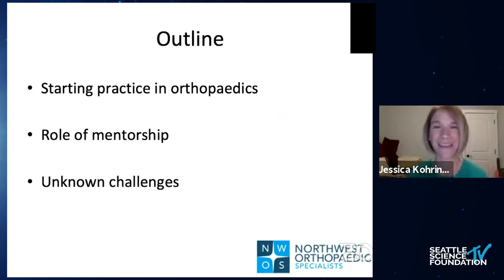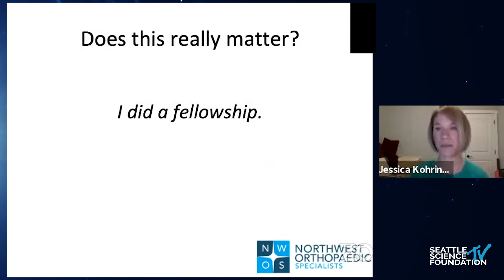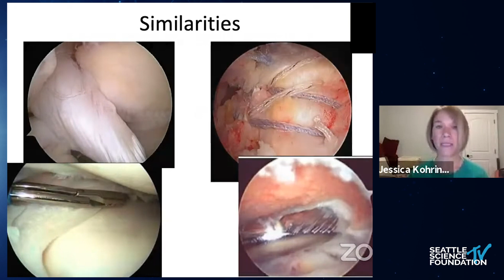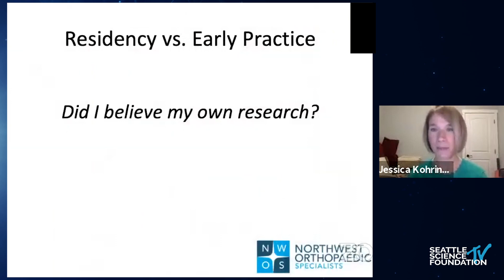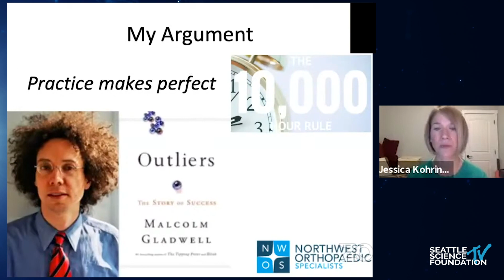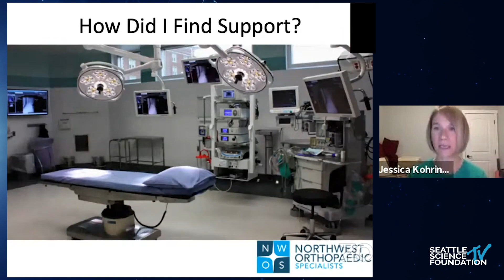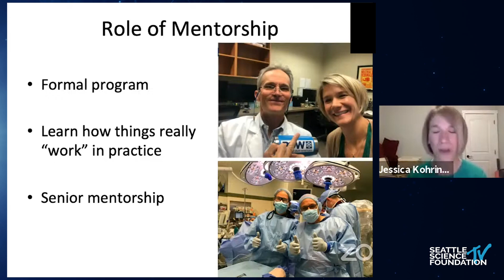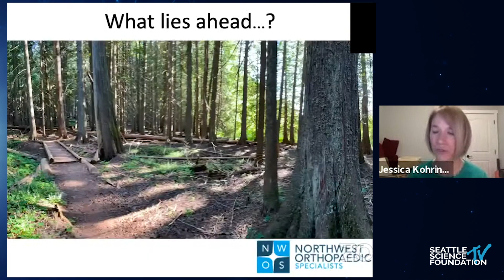Starting Practice: What They Didn't Tell You in Training - Jessica M. Kohring, M.D.